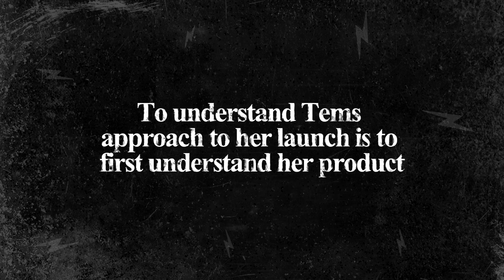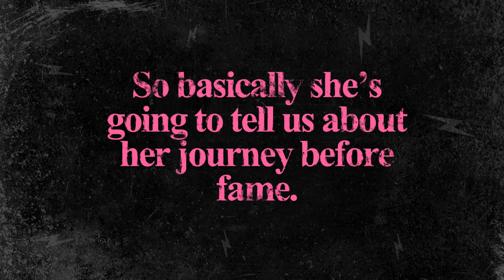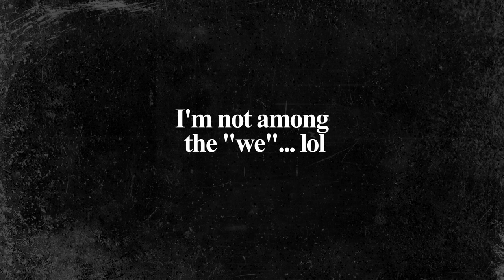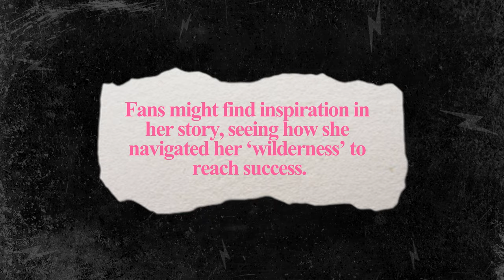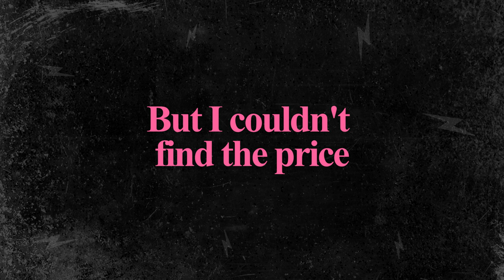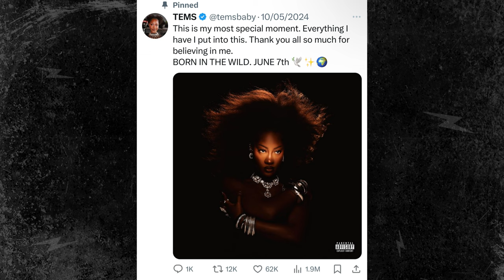Tems Album Launch Was Noiceless?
Tems: A Critical Analysis Of Her Album Launch (Born In The Wild)

Tems is launching her first studio album on 07 June 2024. The Album (Born In The Wild) promises to share the narrative of Tems journey before fame.

In this video, I’ll conduct a critical analysis of the album launch using the marketing mix of product, price, place & promotion.